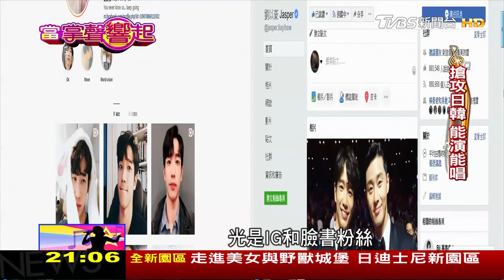"比悲傷更悲傷的故事"突破演出！劉以豪台日韓通吃 當掌聲響起 20181208